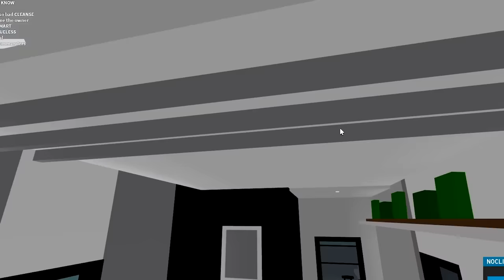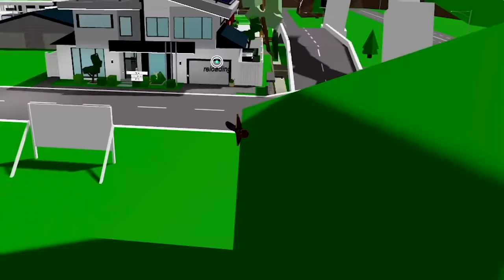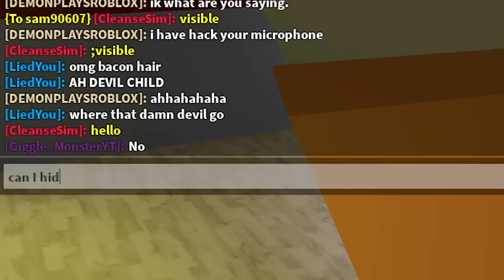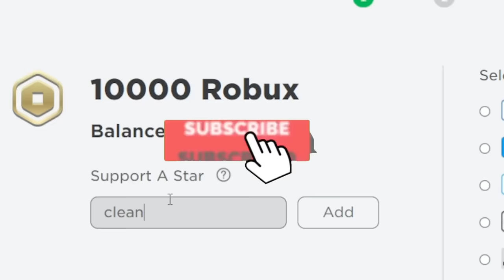Brookhaven Hide & Seek, But I Use ADMIN to CHEAT!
YouTubers such as DigitoSim, KreekCraft, Calixo, OKEH Squad, IBella, Peter Roblox and PopCat are my favorite people who upload videos. Who's your favorite YouTuber?